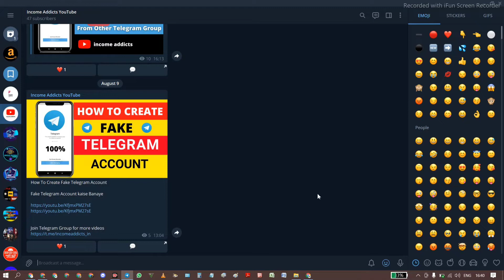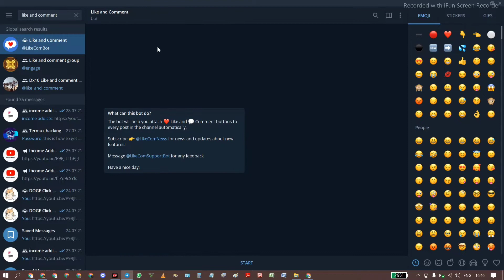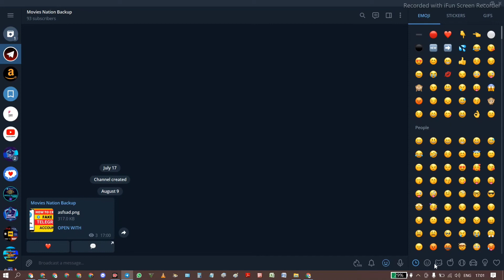How to add LIKE and COMMENT Button in every Telegram Post I Like and Comment Bot